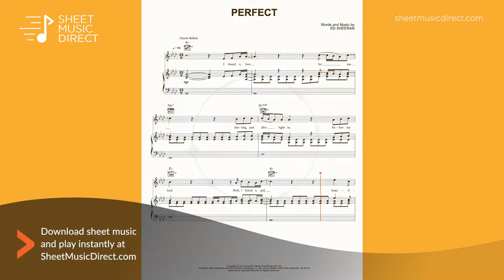Perfect Sheet Music - Ed Sheeran - Piano, Vocal & Guitar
Learn how to play Ed Sheeran’s "Perfect" with premium Hal Leonard sheet music arranged for Piano, Vocal & Guitar (Right-Hand Melody)